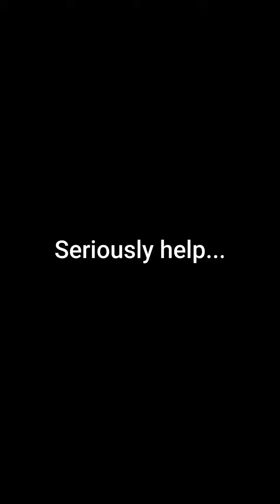How To Be SavageDeCabbage... ( DON'T TRY THIS AT HOME!!!)